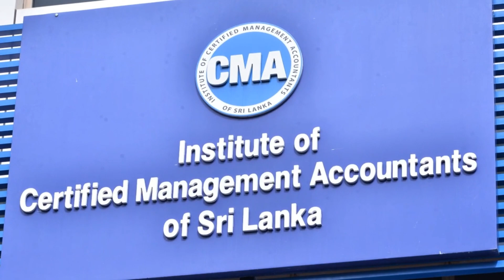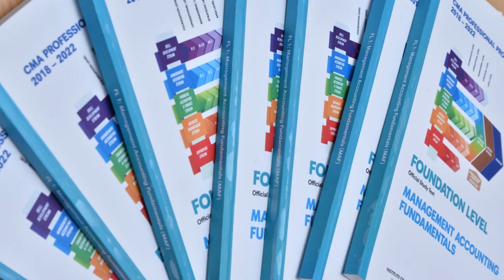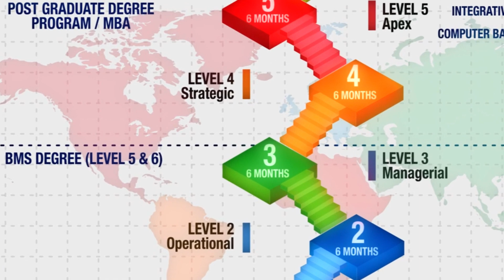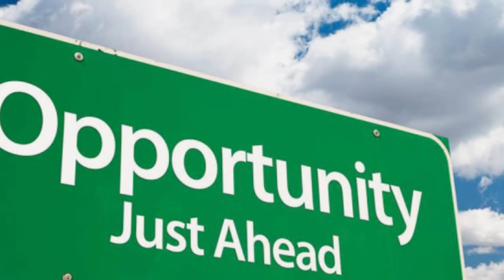CMA introduction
ඔබට CMA හරහා Diploma සුදුසුකමක්,
රාජ්‍ය උපාධියක් සහ කලමනාකරණ ගණකාධිකාරී වෘත්තීය සුදුසුකම යන තුනම එකවර ලබාගන්න වෙත පිවිසෙන්න.

◼ සියලු දේශන විභාගය අවසානය තෙක් නැරැඹිය හැක.
◼ සියලුම අදියරයන් නිවසේ සිටම ආරක්ෂිතව ඉගෙන ගත හැක .
◼ දේශන රාත්‍රී පන්ති ලෙස පවත්වනු ලැබේ .
◼ සියලු දේශන වරලත් ගණකාධීකාරීවරුන් විසින් මෙහෙයවනු ලබයි .
➡️ ලියාපදිංචි වීමට දැන්ම සම්බන්ධ වන්න. සීමිත සිසුන් පිරිසක් පමණක් බඳවාගන්නා බැවින් ඉක්මන් කරන්න.

▶️ වැඩි විස්තර සදහා අමතන්න.
බට සුබ පැතුම් 🙏